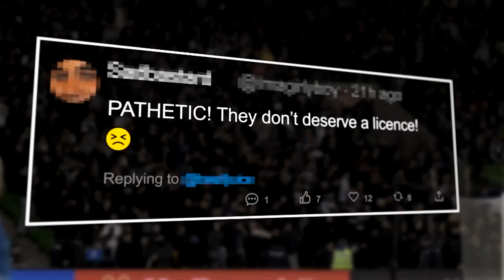‘United’ Documentary | Socceroos Legend John Aloisi, Western United FC | Watch on 10 Play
Watch 'United' - A documentary series following John Aloisis and Western United FC - Streaming Now on 10 Play